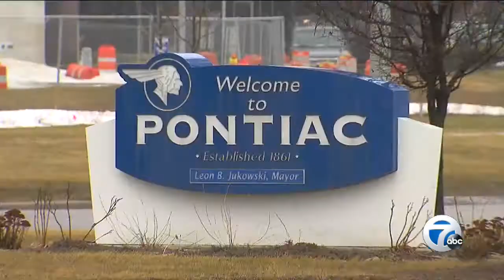Detroit 2020 Awards, Unify Award Winner